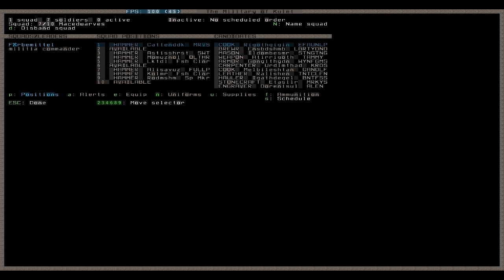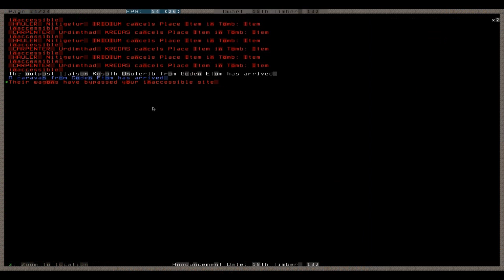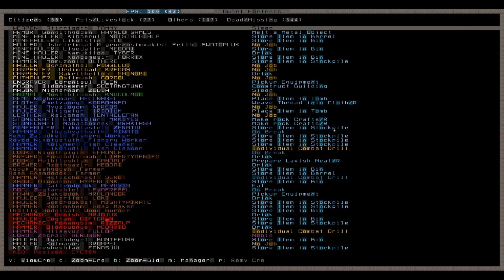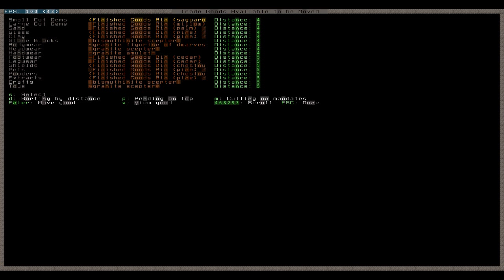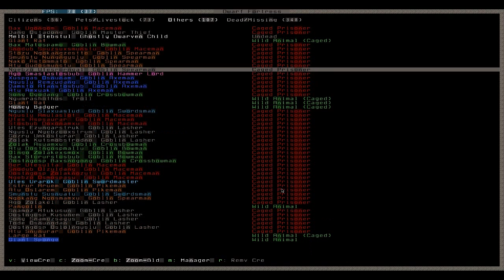Let's Play Tutorial Dwarf Fortress 110